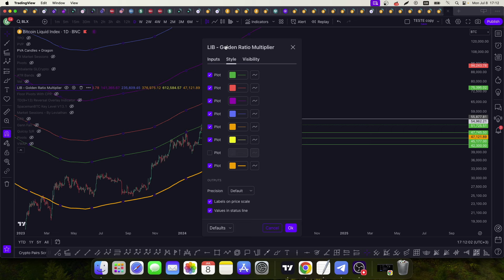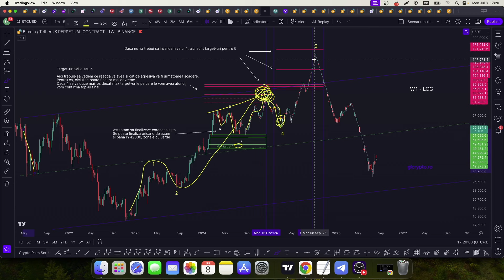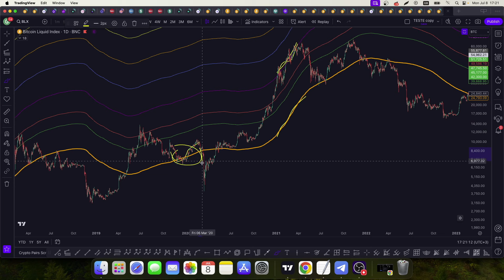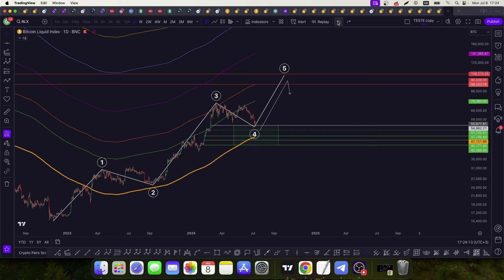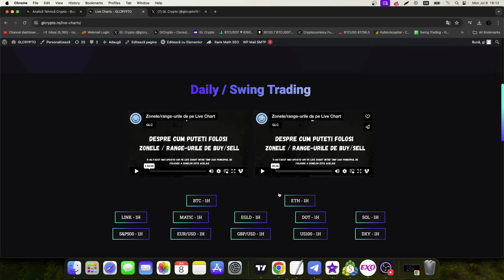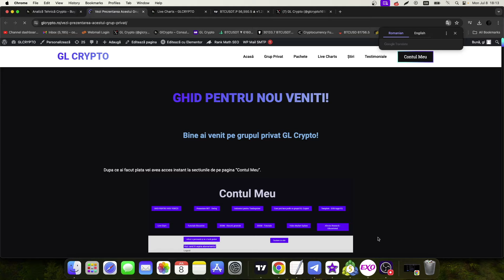BITCOIN - Golden Ratio Multiplier [Analiză Tehnică Timeframe Mare]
Link referral exchange-ul BingX in caz ca vreti sa deschideti doua sau mai multe trade-uri separate asa cum fac eu pe MT5. Pe Binance de exemplu, face media daca deschizi doua trade-uri long sau short.

Nu folositi leverage daca nu aveti experienta! Va puteti pierde toti banii!
Aveti grija la tepari! Sunt persoane care se dau drept GL Crypto, contacteaza lumea in privat si cer bani. Sa nu trimiteti niciodata bani la cineva care va scrie pe retelele de socializare! Grupul GL Crypto este privat si nu se gaseste la o simpla cautare pe Telegram. Accesul catre grupul privat se face doar prin site-ul glcrypto.ro. Dupa ce se face plata cu cardul se va primi pe emailul cu care s-a facut inregistrarea pe site, invitatia catre grupurile private. GL Crypto nu scrie nimanui in privat si nu cere bani!

NU DAU SFATURI FINANCIARE!

Tranzacționarea în marjă sau cu efect de levier implică un nivel ridicat de risc și este posibil să nu fie potrivită pentru toți investitorii.
Gradul ridicat al efectului de levier se poate întoarce împotriva dumneavoastra. Înainte de a decide să investiți în crypto, trebuie să vă analizați cu atenție obiectivele de investiții, nivelul de experiență și apetitul pentru risc.
Ați putea suferi o pierdere a unei părți sau a întregii investiții și, prin urmare, nu ar trebui să investiți bani pe care nu vă permiteți să îi pierdeți.
Tranzacționarea implică un nivel ridicat de risc.
Tot ceea ce spun pe acest canal este doar o perspectivă și o opinie personală.
Nu ar trebui să faceți acțiuni bazate pe opinia mea personală.
Nu voi fi tras la răspundere pentru nimic din ceea ce faceți cu informațiile prezentate.
Orice sumă de bani câștigată sau pierdută pe piețe este responsabilitatea dumneavoastră și la discreția dumneavoastră.
Eu dau sfaturi financiare și tot ceea ce vedeți pe acest canal nu sunt idei de investiții financiare.

00:00